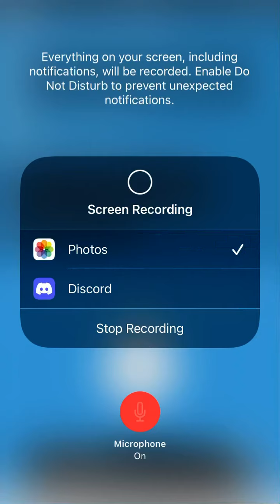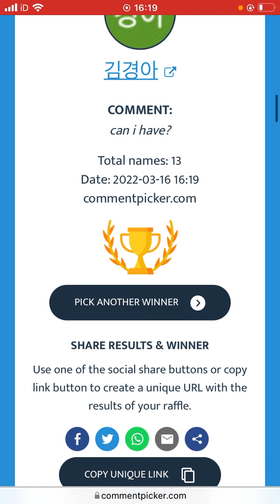40 erbuim winner for pixel survival 2!